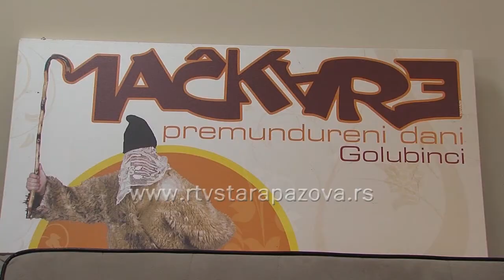Najava manifestacije Mačkare Golubincima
Ovog vikenda u Golubincima se održavaju tradicionalne Mačkare. Ova manifestacija u katoličkom svetu priređuje se u okviru uskršnjih poklada a u Golubincima je oživela početkom ovog milenijuma.